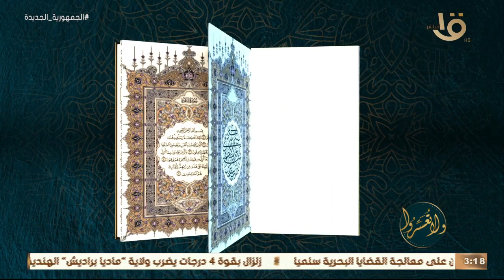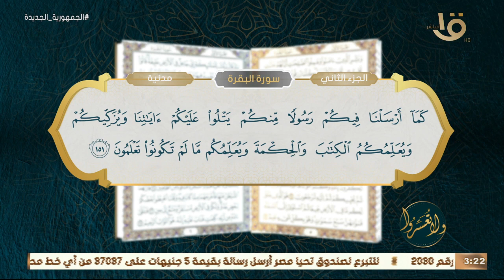ولا تعسروا | أعرف من د.عمرو الورداني صفات “العبد المكرم”